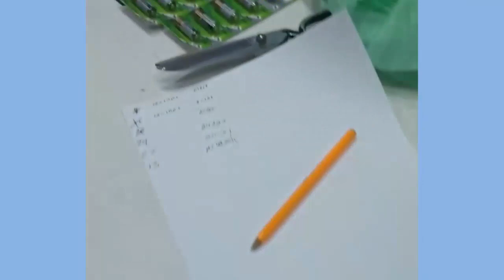MANTENIMIENTO A CONTROLES DE ALARMAS VECINALES